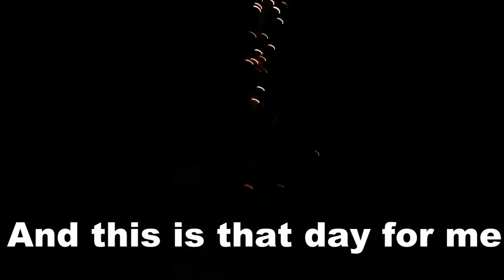New Years Day 2014 - 15 Highlights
"Boom, Boom, Pop! Ohh... Ahhh... (Arf Arf Arf!) SHUT UP!" Thanks so much for an amazing year guys, and here's to another.

Join me in my videos! :D

New COD BO2 Clan: TheAdmach

me in my videos! :D

My new FREE app!

And now something for the people who actually read the description! You get free BeamNG drive, and Minecraft!

BeamNG:

Username: TheAdmach

Password: MyViewers

Minecraft:

Username: rafnbros

Password: MyViewers